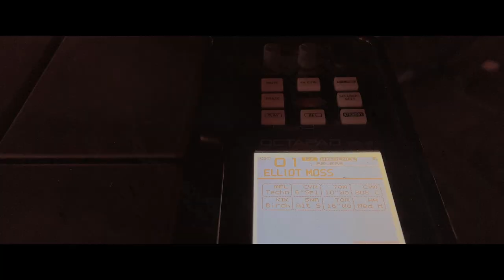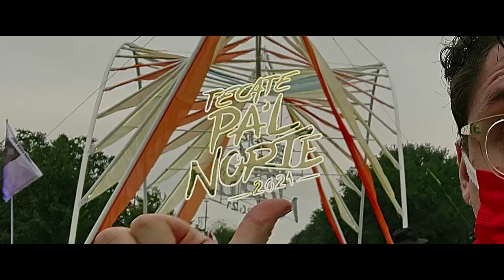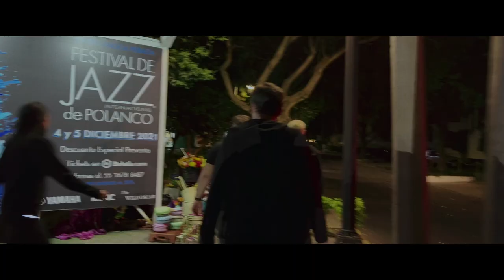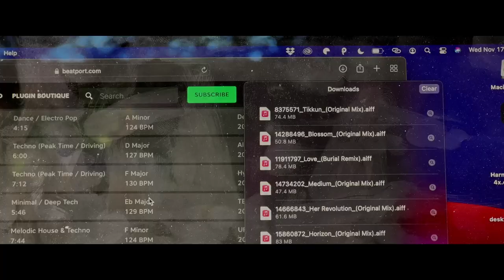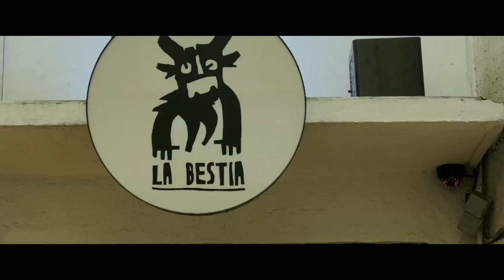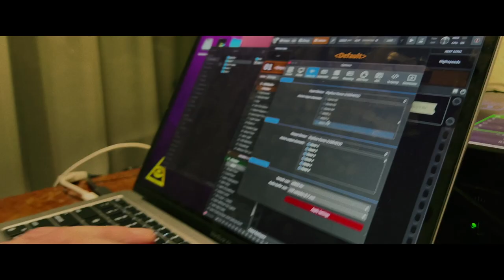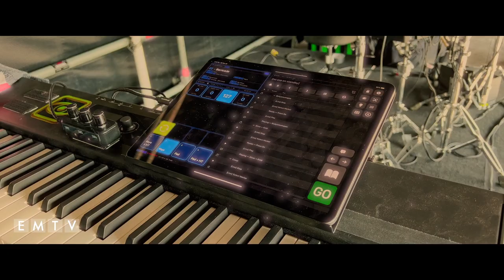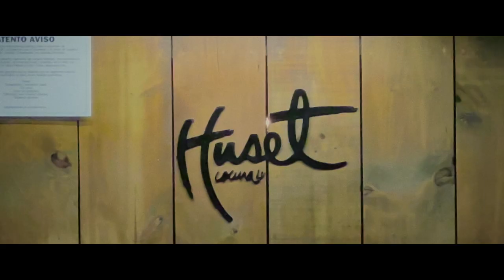Elliot Moss In Mexico (2021)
We miss you already, Mexico. Thanks for a great time.